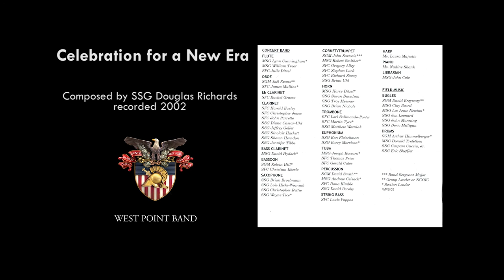"Celebration for a New Era," Staff Sgt. Douglas Richard | West Point Band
West Point Band: United States Military Academy Band: 200 Years of Excellence – Volume III
Celebration for a New Era, Staff Sgt. Douglas Richard